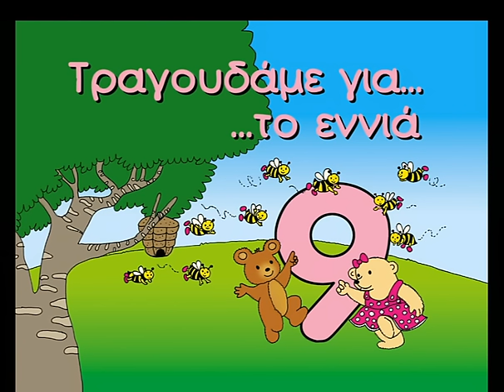Ζουζούνια - Οι Εννέα Μελισσούλες (Το Τραγούδι του ΕΝΝΕΑ)